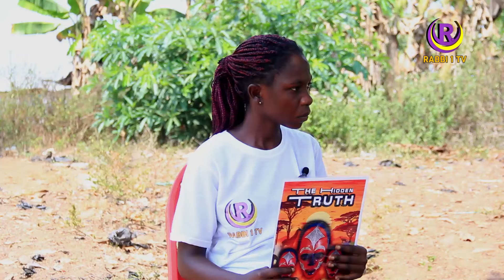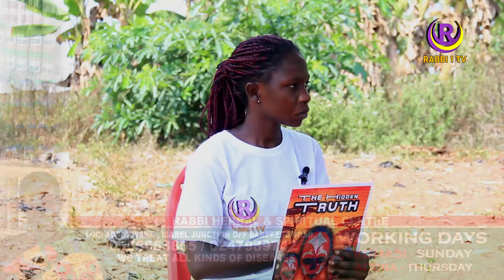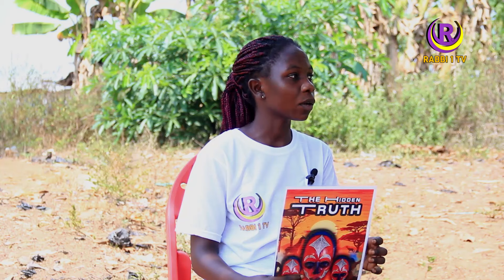Its Sad! The B!ble Never Teaches T0 Hate Smaller gods, Africans Have L0st Their Root Forever!